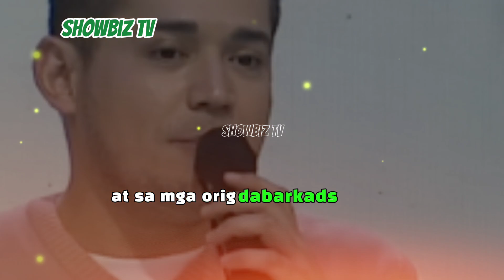TITO, VIC AND JOEY-"TAYO ANG MAY-ARI NG EAT BULAGA" - PAOLO CONTIS KINANTIYAWAN NG MGA DABARKADS !!